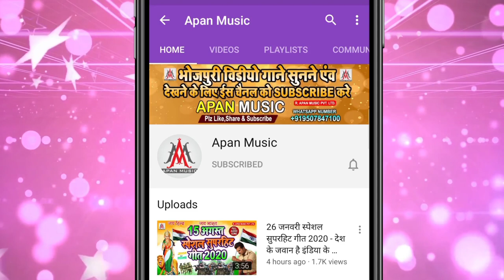मिली मछली के मुड़ा पूरा लिलट रह - Dev_Sunil - Mili_Machhali_Ke_Muda_Pura_Lilat_Rah - Arkestra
►Song : Mili Machhali Ke Muda Pura Lilat Rah
►Singer : Dev Sunil
►Lyrics : Suraj Nidardi